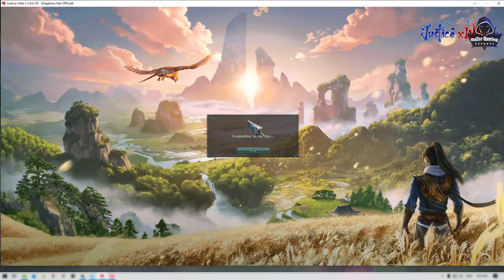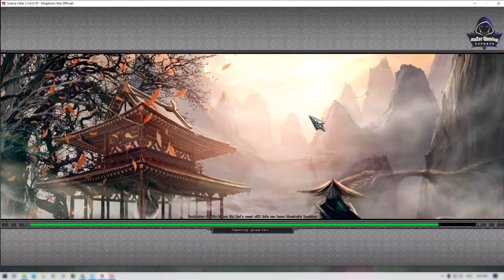JX2-ចូល SkyDoor at Server JX War II ទទួលបាន Exp ច្រើនណាស់